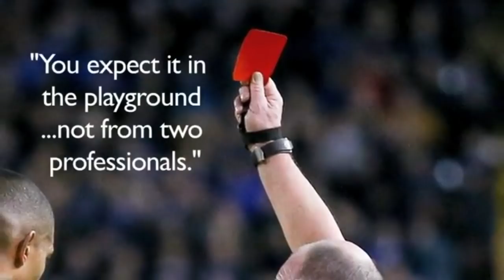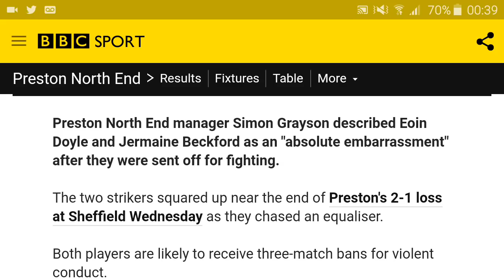Simon Grayson's words on Doyle and Beckford